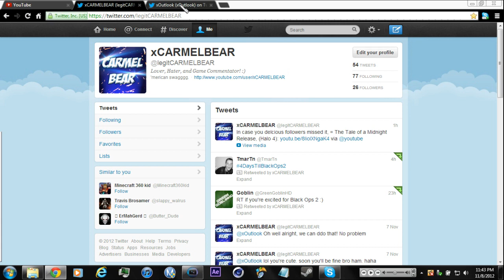Dual comm with xOutlook! (subscribe to him)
hello ladies and gents, i just wanted to bring you all this delicious dual comm with a great guy known as xOutlook, you should all go sub to him! thanks !